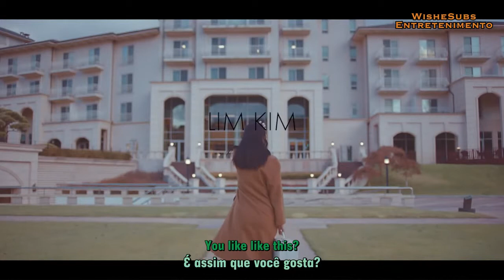Lim Kim Feat. Verbal Jint - Stay Ever (Legendado PT-BR)